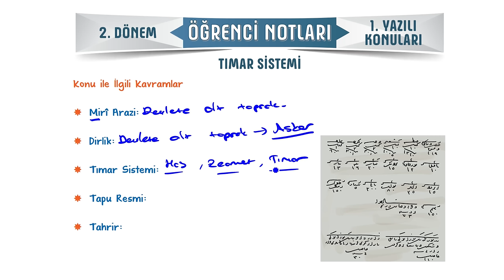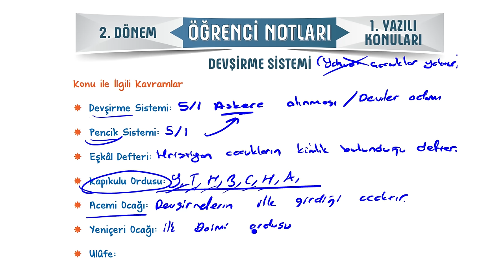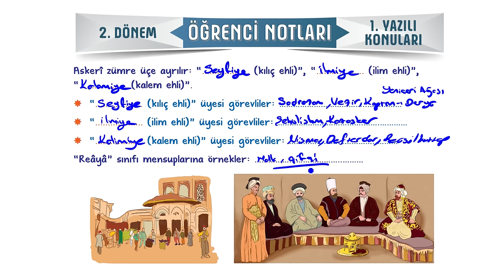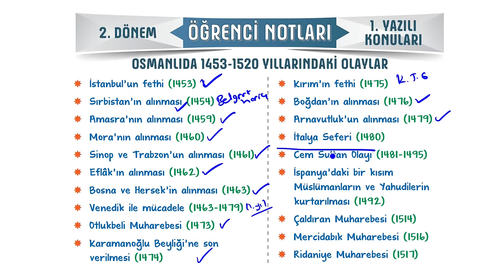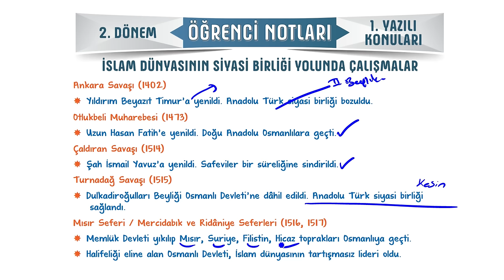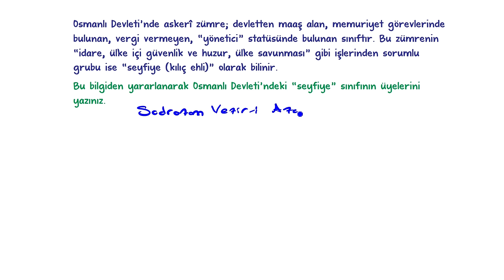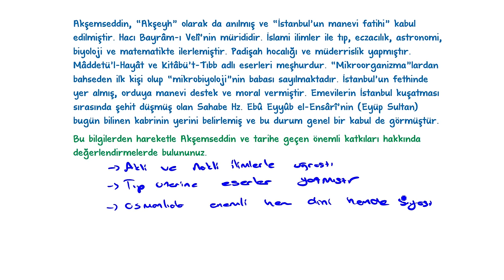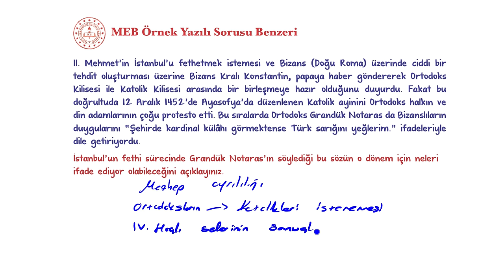10.Sınıf Tarih 2.Dönem 1.Yazılıya Hazırlık 📑 #2024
10. Sınıf 2. döneminin Tarih 1. yazılısında yüksek notları garantilemek için sınava girmeden önce mutlaka bu videoyu izlemelisin. 😍⭐Yazılıkampı

Giriş ve Tımar Sistemi Özet: 00:00
Devşirme Sistemi Özet: 06:40
Askeri Zümre ve Reaya Özet: 11.47
Osmanlıda Bilim ve Sanat Özet: 15:53
Osmanlıda 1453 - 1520 Yıllarındaki Olaylar Özet: 19:45
İstanbul'un Fethi Özet: 22:33
İslam Dünyasının Siyasi Birliği Yolunda Çalışmalar Özet: 26:33
Yazılı Provası: 28:06
MEB Örnek Yazılı Sorusu Benzerleri: 43:23